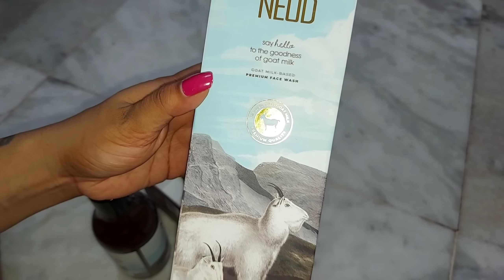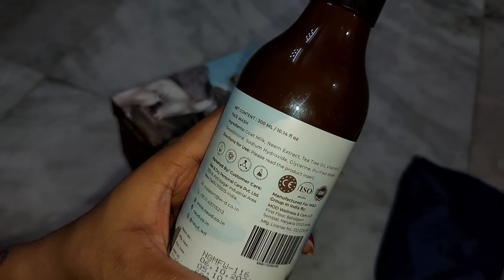Eating Show - Rice, Dal, Fish Curry, Papad, Aloo Vaja, Mochar Bora| Poulami Eating Show |Indian Food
The goodness of 100% Pure Goat Milk to make your skin clean, glowing.
NEUD Premium Goat Milk Face Wash is enriched with AHA, Vitamins, Minerals and Selenium that not only deep cleanses your skin but prevents acne and other skin infections leaving your skin baby soft and glowing.

Mochar Bora| Poulami Eating Show | Indian Food
Poulami eating show
poulomi eating show
mukbang
poulami asmr
asmr eating
show poulami eating
poulami eating show
indian vlogger poulami
poulami food eating
asmr poulami
poulami vlog extra
poulami mukbang
eating show poulami
mukbang poulami
foodie poulami